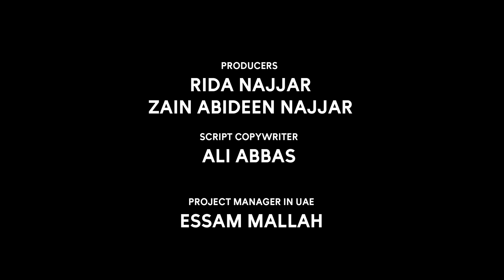official syrian Basketball , Team promo